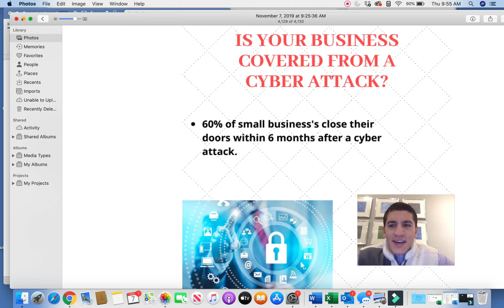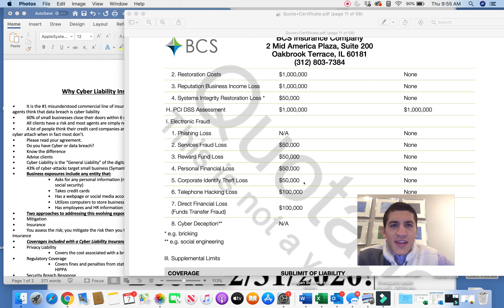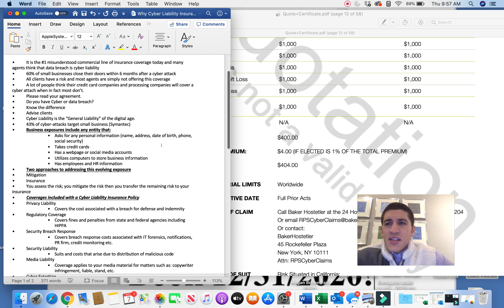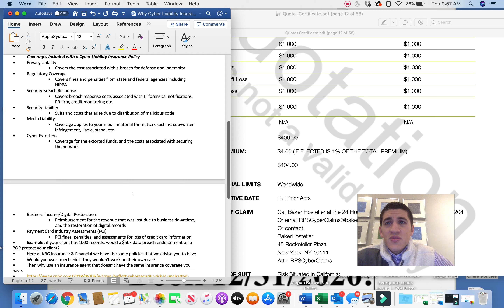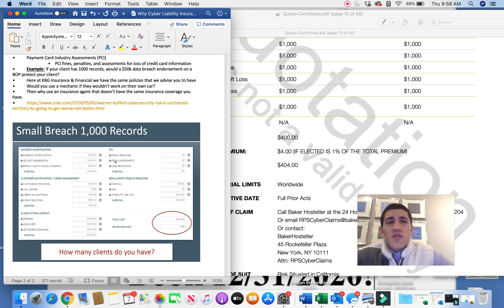Cyber Liability Insurance/KBG Insurance & Financial/Spokane, WA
Insurance of The Digital Age

🔹 𝗜𝘀 𝘆𝗼𝘂𝗿 𝗯𝘂𝘀𝗶𝗻𝗲𝘀𝘀 𝗽𝗿𝗼𝗽𝗲𝗿𝗹𝘆 𝗰𝗼𝘃𝗲𝗿𝗲𝗱 𝗳𝗿𝗼𝗺 𝗮 𝗰𝘆𝗯𝗲𝗿 𝗮𝘁𝘁𝗮𝗰𝗸? 🔹Why having the proper Cyber Liability Insurance coverage in place is important.

If you are a business that:
◾️ Asks for any personal information (name, address, date of birth, phone, social security)
◾️ Takes credit card payments
◾️ Has a webpage or social media accounts
◾️ Utilizes computers to store business information
◾️ Has employees and HR information

60% of small business's close their doors within 6 months of a cyber attack.

Your average business owners policy might not cover your business properly.

It is something that needs to be talked about more.

Here at KBG Insurance & Financial we take the approach of offering a fully integrated plan. This is why coverages such as Cyber Liability Insurance are so important along with a business owners policy, commercial auto, group benefits, E&O Insurance, D&O Insurance, property insurance and more.